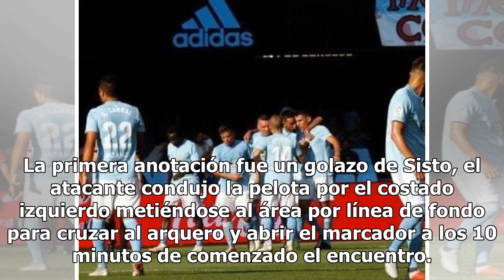Néstor Araujo luce en primer triunfo del Celta de Vigo en Liga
La primera victoria del Celta de Vigo bajo las órdenes de Antonio Mohamed tuvo como uno de los protagonistas al defensa mexicano Nestor Araújo, quien fue primordial en la defensa para mantener el cero en el arco de los gallegos que doblegaron 2-1 a Levante. Por segundo partido consecutivo Néstor sal...